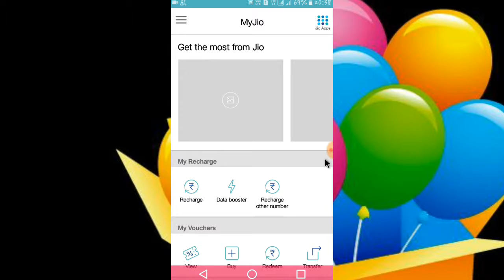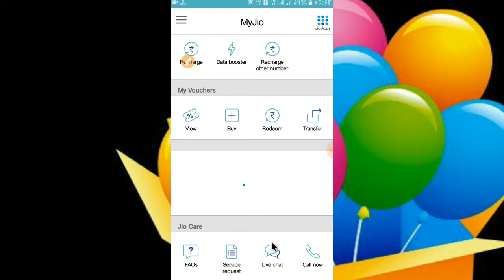What hapen after finish your jio 3 month